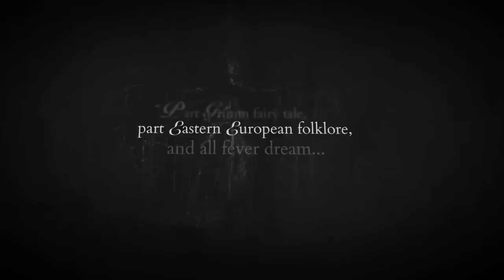November Trailer #1 (2018) | Movieclips Indie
Check out the new trailer for November starring Rea Lest!

US Release Date: 2018
Starring: Rea Lest, Jörgen Liik, Arvo Kukumägi
Directed By: Rainer Sarnet
Synopsis: In this tale of love and survival in 19th century Estonia, peasant girl Liina longs for village boy Hans, but Hans is inexplicably infatuated by the visiting German baroness that possesses all that he longs for.